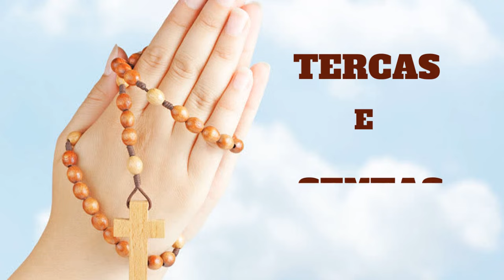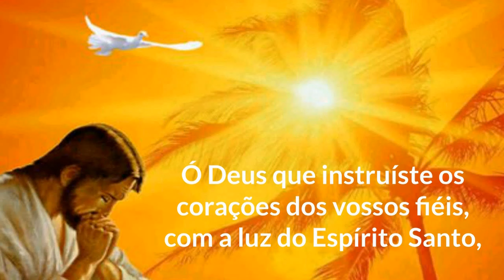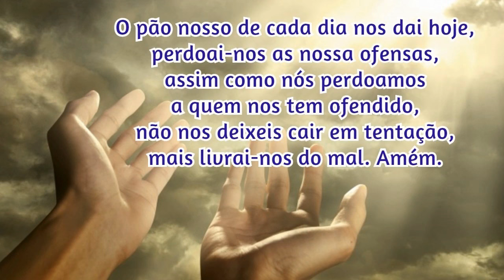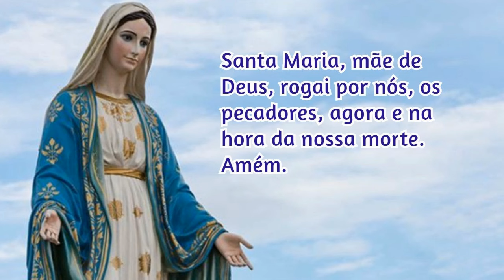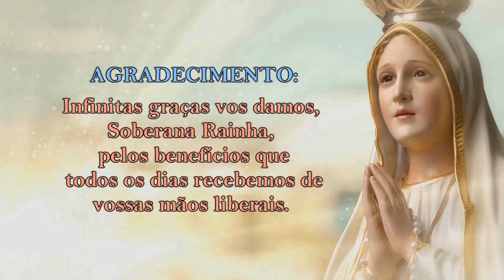12/11/2024 ORAÇÃO do TERÇO - Mistérios Dolorosos - Quintas-feiras